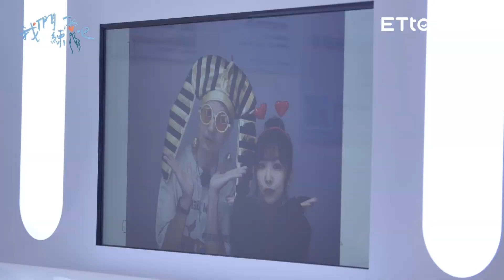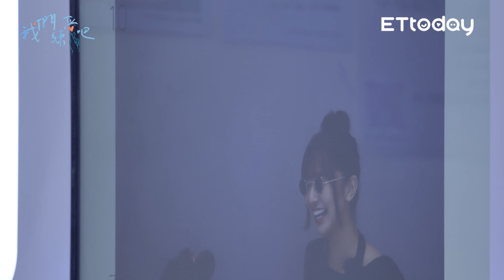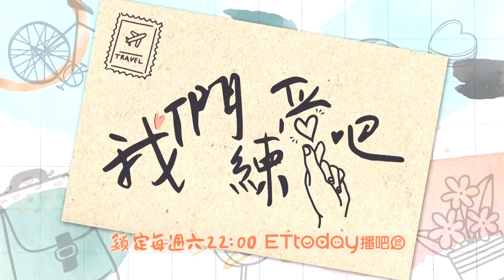《我們練愛吧》EP77花絮 樂天女孩雅涵坦言喜歡年紀大的 兩人獨處小鐘質疑她Hen演XD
每週六晚上10點，ETtoday播吧《我們練愛吧！》
完整版觀看→迪克斯娛樂